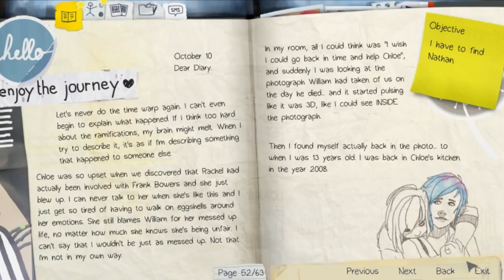Let's Play: Life is Strange ep 36 Pool Party!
Life is strange is a choice based game where we get to play Max a time controlling high school chick. Join me on this great adventure of life as we become a hero… or a villain.